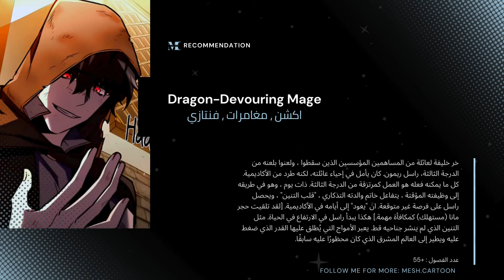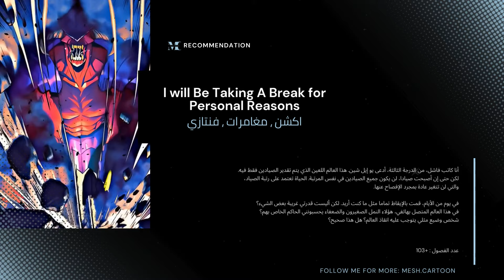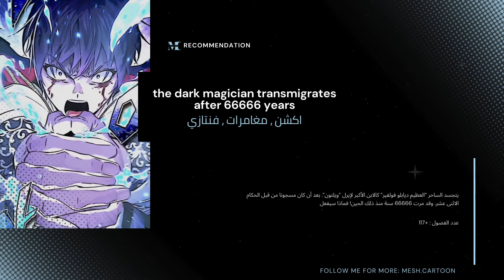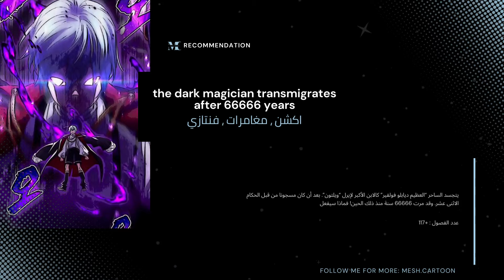أفضل مانهوات أسطورية يجب عليك قراءتها! | manhwa recommendation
بينتقلو الي عالم تاني لكن الي بيحصل بيكون غير متوقع مانهوات اسطورية لازم تشوفها |manhwa recommendation
مانهوات مختلفه لكن اسطورية لازم تتابعها |manhwa recommendation

المانهوا هي نوع من القصص المصورة القادمة من كوريا الجنوبية. تشبه المانهوا اليابانية المانغا والقصص المصورة الغربية، ولكن لها أسلوب فريد يميزها عن الأنمي والكوميكس الأخرى.

تتنوع المانهوات في المواضيع والأنواع، وتشمل الخيال العلمي، والرومانسية، والأكشن، والكوميديا، والمغامرة، والرعب، وغيرها. تتراوح المانهوات من القصص الخفيفة والمرحة إلى القصص العميقة والمعقدة التي تناقش قضايا اجتماعية وفلسفية.

تتميز المانهوات بالرسوم الجميلة والتفاصيل الدقيقة، وتتمتع بقصص مثيرة وشخصيات متنوعة وعميقة. تتميز بأساليب الرسم المتنوعة والتصميم الإبداعي للشخصيات والعوالم المتخيلة.

تعتبر المانهوات مصدرًا شهيرًا للترفيه والتسلية في كوريا الجنوبية وتحظى بشعبية كبيرة في جميع أنحاء العالم. تتوفر المانهوات بشكل رقمي ومطبوع، وتتميز بقصصها الجذابة التي تجذب القراء من جميع الأعمار.

مهما كانت اهتماماتك وتفضيلاتك، فستجد بالتأكيد منهوا يناسب ذوقك. سواء كنت تبحث عن قصة رومانسية مشوقة، أو مغامرة مثيرة، أو خيال علمي مبتكر، فإن عالم المانهوا يوفر لك مجموعة واسعة من الخيارات للاستمتاع بقراءة قصص ممتعة ومذهلة.
المانهوات والمانها التي تم ذكرها في المقطع.

The Dark Magician Transmigrates After 66666 Years (الساحر المظلم يتنقل بعد 66666 عامًا)
يتجسد الساحر “العظيم ديابلو فولفير” كالابن الأكبر لإيرل “ويلتون”. بعد أن كان مسجونا من قبل الحكام الاثنى عشر. وقد مرت 66666 سنة منذ ذلك الحين! فماذا سيفعل
Dragon-Devouring Mage (سحر الذي يلتهم التنين)

اخر خليفة لعائلة من المساهمين المؤسسين الذين سقطوا ، ولعنوا بلعنه من الدرجة الثالثة، راسل ريمون. كان يأمل في إحياء عائلته، لكنه طرد من الأكاديمية. كل ما يمكنه فعله هو العمل كمرتزقة من الدرجة الثالثة. ذات يوم ، وهو في طريقه إلى وظيفته المؤقتة ، يتفاعل خاتم والدته التذكاري ، "قلب التنين" ، ويحصل راسل على فرصة غير متوقعة. ان "يعود" إلى أيامه في الأكاديمية. [لقد تلقيت حجر مانا (مستهلك) كمكافأة مهمة.] هكذا يبدأ راسل في الارتفاع في الحياة. مثل التنين الذي لم ينشر جناحيه قط. يعبر الأمواج التي يُطلق عليها القدر الذي ضغط عليه ويطير إلى العالم المشرق الذي كان محظورًا عليه سابقًا.

I Will Be Taking A Break for Personal Reasons (سآخذ استراحة لأسباب شخصية)

أنا كاتب فاشل، من الدرجة الثالثة، أدعى يو إيل شين. هذا العالم اللعين الذي يتم تقدير الصيادين فقط فيه. لكن حتى إن أصبحت صيادا، لن يكون جميع الصيادين في نفس المرتبة. الحياة تعتمد على رتبة الصياد، والتي لن تتغير عادة بمجرد الإفصاح عنها.

في يوم من الأيام، قمت بالإيقاظ تماما مثل ما كنت أريد. لكن أليست قدرتي غريبة بعض الشيء؟
في هذا العالم المتصل بهاتفي، هؤلاء النمل الصغيرون والضعفاء يحسبونني الحاكم الخاص بهم؟
شخص وضيع مثلي يتوجب عليه انقاذ العالم؟ هل هذا صحيح؟

المانهوا: عالم من القصص المُذهلة!
المْانهوا هو نوع من القصص المصورة الكورية، يتميز برسوماته المُبهرة وألوانه الجذابة، وقصصه المُتنوعة التي تُلامس جميع الأذواق.

نشأت المْانهوا في كوريا الجنوبية، وانتشرت شعبيتها بشكل كبير في جميع أنحاء العالم خلال السنوات الأخيرة.

تتميز المْانهوا عن أنواع القصص المصورة الأخرى بعدة أمور، منها:

الأسلوب الفني: تتميز رسومات المْانهوا بدقتها وجمالها، مع استخدام الألوان بشكل مُتقن.
التنوع: تُقدم المْانهوا تنوعًا كبيرًا في القصص، من الرومانسية والكوميديا إلى التشويق والخيال العلمي، مما يجعلها مناسبة لجميع الأذواق.
سهولة القراءة: تُقرأ المْانهوا من اليسار إلى اليمين، مثل الكتب العربية، مما يجعلها سهلة القراءة على القراء العرب.
التكلفة: تتوافر المْانهوا بشكل كبير مجانًا على الإنترنت، مما يجعلها في متناول الجميع.
هناك العديد من أنواع المْانهوا المختلفة، منها:

شونين: موجهة للفتيان، وتتميز بقصصها المُثيرة والمليئة بالمغامرات.
شوجو: موجهة للفتيات، وتتميز بقصصها الرومانسية والدرامية.
سينين: موجهة للرجال، وتتميز بقصصها الأكثر نضجًا وتعقيدًا.
جوسيه: موجهة للنساء، وتتميز بقصصها الواقعية والرومانسية.
ياوِي: قصص رومانسية بين شخصيتين من الذكور.
يوري: قصص رومانسية بين شخصيتين من الإناث.
هناك العديد من المنصات الإلكترونية التي تُتيح قراءة المْانهوا مجانًا، منها:

Webtoon: منصة عالمية شهيرة تضم مجموعة واسعة من المْانهوا.
Daum Webtoon: منصة كورية شهيرة تضم العديد من المْانهوا الكورية الحصرية.
Kakao Webtoon: منصة كورية أخرى شهيرة تضم مجموعة واسعة من المْانهوا.
Tapas: منصة أمريكية تضم مجموعة متنوعة من المْانهوا من جميع أنحاء العالم.
إذا كنت تبحث عن تجربة جديدة وفريدة من نوعها في عالم القصص المصورة، فإن المْانهوا هو الخيار الأمثل لك!

إليك بعض توصيات المْانهوا المُميزة التي لا يجب أن تفوتكم:

Solo Leveling: قصة مُثيرة عن لاعب يُصبح أقوى لاعب في العالم بعد حصوله على قوة سحرية.
Tower of God: قصة مُغامرة مُذهلة تدور حول شاب يتحدى برجًا سحريًا في سبيل تحقيق أمنيته.
The Beginning After the End: قصة خيال علمي مُشوقة عن شاب يُعيد حياته بعد موته في جسد طفل.
Sweet Home: قصة رعب مُثيرة تدور حول مجموعة من الأشخاص الذين يواجهون وحوشًا مُرعبة في مبنى سكني.
True Beauty: قصة رومانسية كوميدية عن فتاة تُغير مظهرها باستخدام المكياج.
مع هذه التوصيات، ستتمكن من البدء في رحلتك في عالم المْانهوا المُذهل!